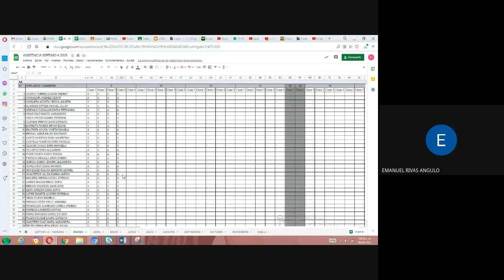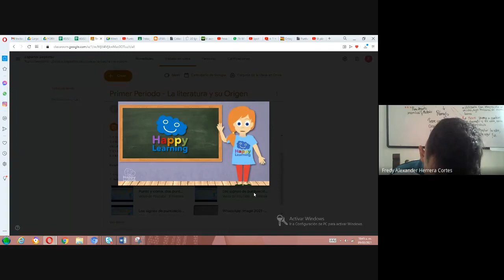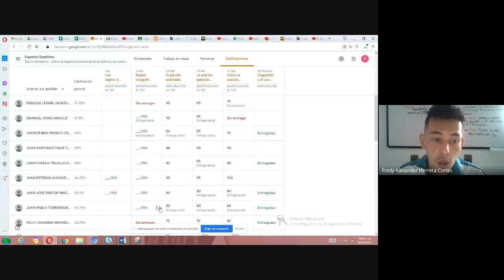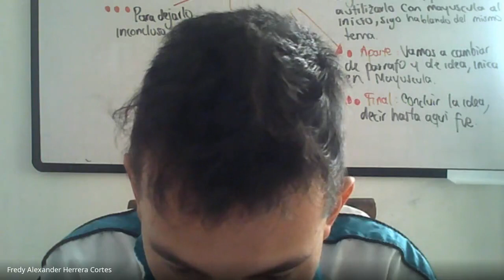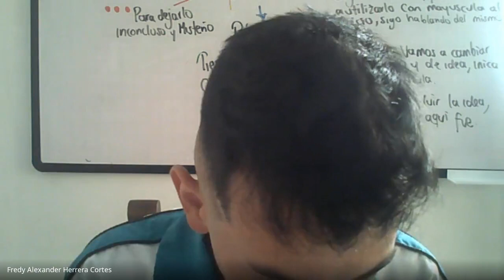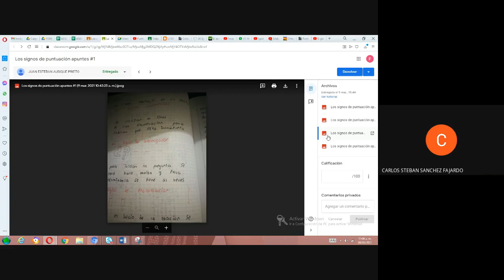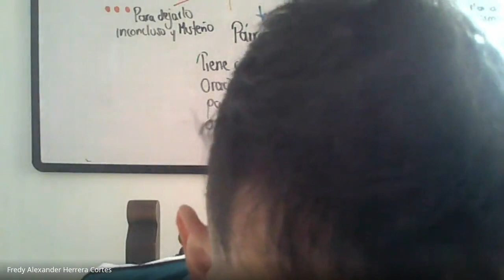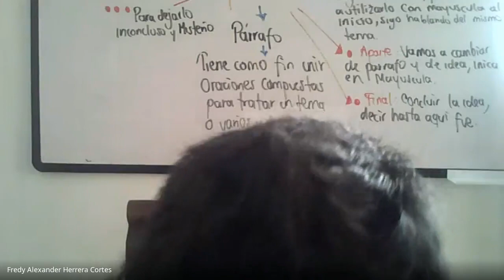Español 7º Las reglas ortográficas parte 2 9 Marzo 2021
Español   7º
Las reglas ortográficas parte 2   9  Marzo  2021